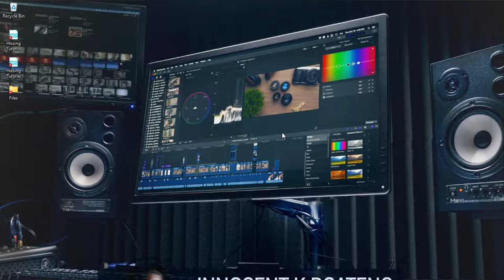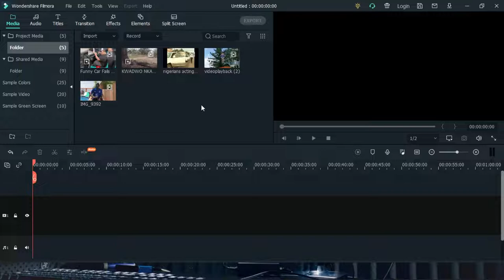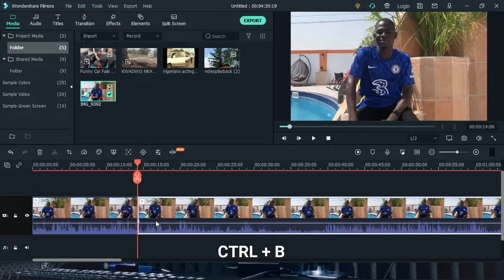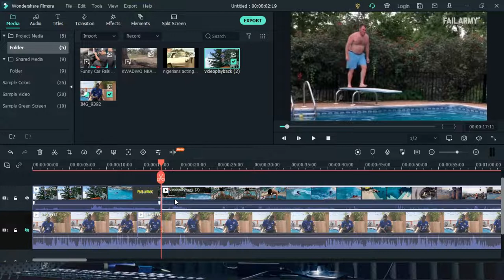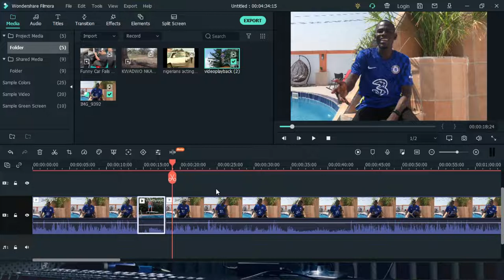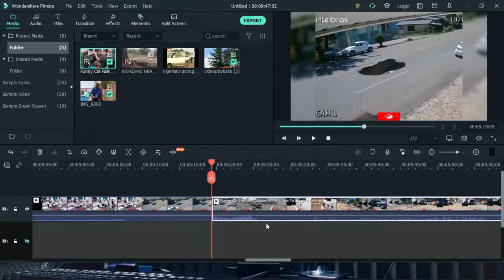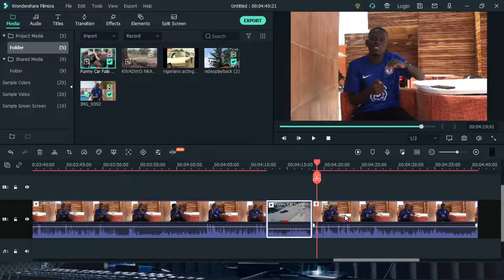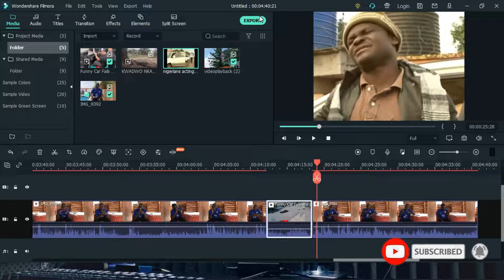How To Add Funny MEME Clips In Your YouTube Videos Using WONDERSHARE FILMORA For FREE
This tutorial shows you how to insert funny memes in your youtube video editing like Campuswithsharkboy using wondershare filmora. We take a look at how to get the meme video clips, how to chop off your videos and then insert the meme clips. Inserting funny memes help spice up your video. I hope you enjoy this video.

I get my music and SFX from Artlist, you can get 2 months for free if you sign up with this

Get free music for your youtube videos with Epidemic Music (Get one month for free)

Optimize Your Youtube Videos for More View with Tubebuddy, Sign up for free

This video is also related to innocent k boateng, innografix, Ghanaian YouTuber, Ghanaian tech YouTuber,

Much love